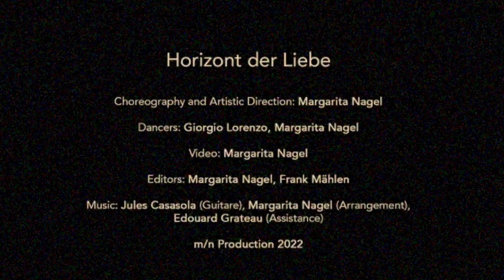Horizont der Liebe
The horizon of love

And when I'm sad I just say that something in me lost the horizon, the horizon of love.
A short and simple video to say that EVERYTHING is bearable when you recognize within yourself the power of love. That even loss is only painful because the waves of love within oneself have not been recognized, diminished and restricted by thought. Because if you see the expanse of the horizon, which love carries within you, you also recognize the expanse in your own heart. There is no space for sorrow within once you see the horizon of love. And of course with the little wink that love has no horizon because it is infinite.

L’horizon d'amour

Et quand je suis triste, je dis juste que quelque chose en moi a perdu l'horizon, l'horizon de l'amour.
Une petite vidéo simple pour dire que TOUT est supportable quand on reconnaît en soi le pouvoir de l'amour. Même une perte n'est douloureuse que parce que les vagues d'amour en soi n'ont pas été reconnues, diminuées et restreintes par la pensée. Car si tu vois l'étendue de l'horizon, que l'amour porte en toi, tu reconnais aussi l'étendue de ton propre cœur. Il n'y a pas de place pour le chagrin à l'intérieur une fois que vous voyez l'horizon de l’amour. Et bien sûr avec le petit clin d'oeil que l'amour n'a pas d'horizon car il est infini.

Und wenn ich traurig bin dann sag ich nur, dass etwas in mir den Horizont verlor, den Horizont der Liebe.
Ein kurzes, einfaches Video, mit dem ich sagen möchte, dass ALLES ertragbar ist, wenn man in sich die Kraft der Liebe erkennt. Das selbst ein Verlust nur schmerzhaft ist, weil die Wellen der Liebe in einem selbst nicht erkannt wurden, durch Gedanken verringert und eingeschränkt. Denn sieht man die Weite des Horizontes, welche die Liebe in sich trägt, erkennt man auch wieder die Weite im eigenen Herzen. Es gibt kein Platz für Leid in sich, sobald man den Horizont der Liebe erkennt. Und natürlich mir dem kleinen Augenzwinkern, dass Liebe keinen Horizont hat, da es unendlich ist.

Choreography and Artistic Direction: Margarita Nagel
Dancers: Giorgio Lorenzo, Margarita Nagel
Video: Margarita Nagel
Editors: Margarita Nagel, Frank Mählen
Edouard Grateau (Assistance)

m/n Production 2022